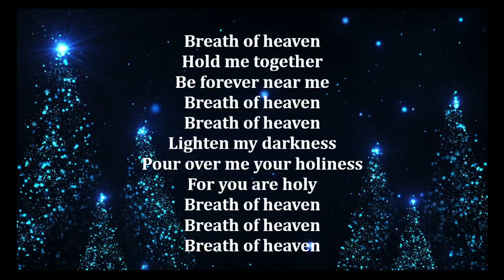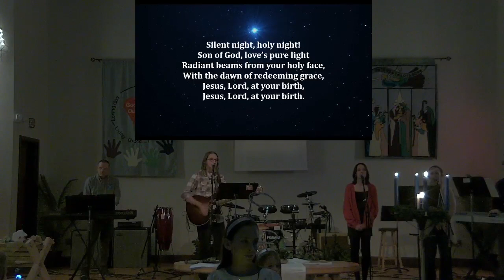122423 First Lutheran Church Greensboro 4 pm Family Christmas Eve Worship Part 2